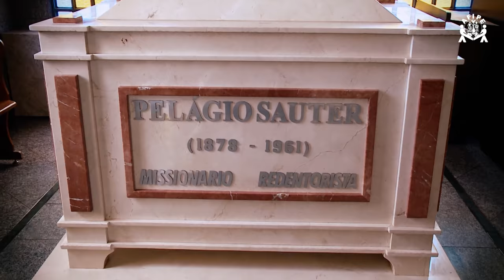Padre Pelágio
Pe. Pelágio Sauter chegou ao Brasil em 1909, com a missão de evangelizar. Com o passar dos anos, fez história, desbravando os sertões de Goiás em um tempo difícil e remoto. Converteu muitas vidas, tocou tantos corações e ajudou milhares de pessoas.